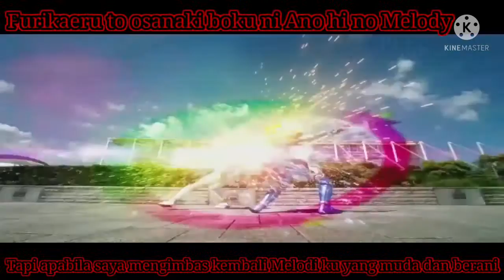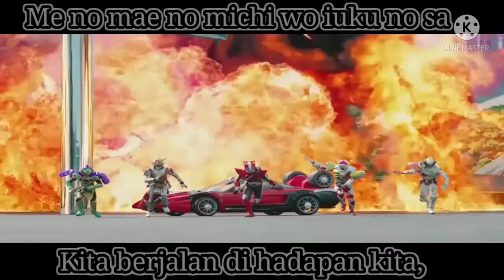Sing my song for you ~ Sayonara no Mukōgawa Made-Mitsuru Matsuoka with cast of Drive and Gaim